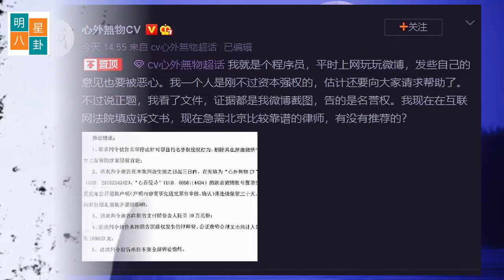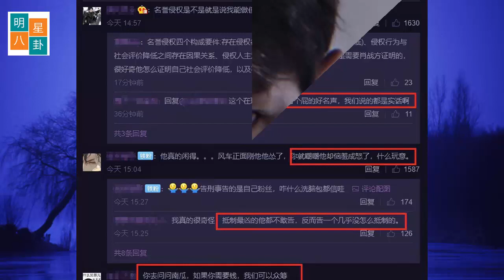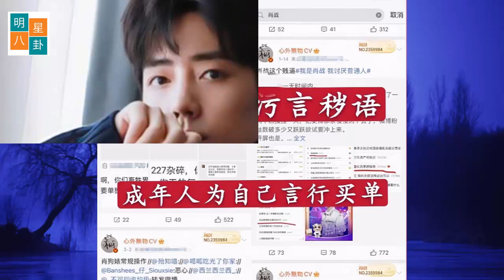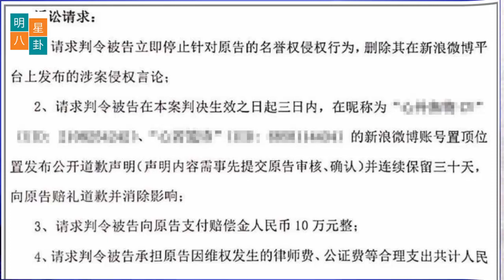肖战黑粉太嚣张 杨紫被人身攻击被迫与迪丽热巴同框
作为娱乐圈的顶流，肖战也很有代表性。虽然一年前的“227风波”让他深深卷入了这场风波，但现在他已经彻底走出阴影，各种丢失的代言也在陆续回归。
但必须承认的是，肖战的黑粉依然存在，并且数量远高于同类型的流量明星。幸运的是，肖战工作室终于开始干正事，开始举报那些恶意散布谣言、诋毁甚至人身攻击肖战的网友，最近肖战就把两个黑粉告上了法庭。
跟所有明星告素人的诉求如出一辙，肖战还要求被告网友删除相关言论，并在指定位置发布道歉声明，向原告道歉消除影响。此外还要赔偿损失10万元的律师费、公证费等费用合理。其实，经常关注肖战的网友不难发现，肖战团队很少告素人。即使在他被黑得最厉害的时候，工作室也视而不见，没有采取任何措施。然而，随着黑粉变本加厉，肖战终于不再忍气吞声了。